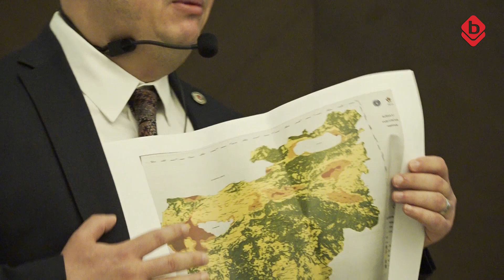Mustafakemalpaşa Belediye Başkanı Kanar 5 yıllık hizmetlerini anlattı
Mustafakemalpaşa Belediye Başkanı Mehmet Kanar, 31 Mart yerel seçimleri öncesinde 5 yıllık başkanlık döneminde yaptığı icraatları anlatarak belediye başkanlığına veda etti.